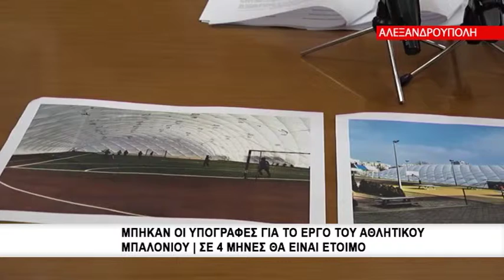Μπήκαν οι υπογραφές για το έργο του αθλητικού μπαλονιού | Σε 4 μήνες θα είναι έτοιμο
Χρειάστηκαν να συνεργαστούν 3 αντιδημαρχίες, των οικονομικών, της τεχνικής υπηρεσίας και του αθλητισμού για να φτάσουμε στο επιθυμητό αποτέλεσμα, δηλαδή στην υπογραφή της σύμβασης για την κατασκευή και λειτουργία του αθλητικού μπαλονιού το οποίο και θα τοποθετηθεί πίσω από το κολυμβητήριο της Αλεξανδρούπολης Δημοσθένης Μιχαλεντζάκης δίνοντας ανακούφιση και ικανοποίηση στους αθλητικούς συλλόγους της πόλης μιας και ήταν καίριο και πάγιο αίτημα.